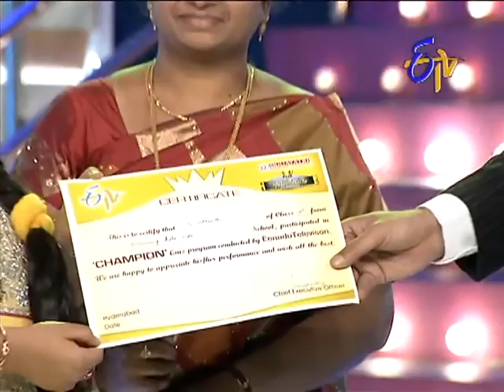Champion - ఛాంపియన్ - 27th February 2015